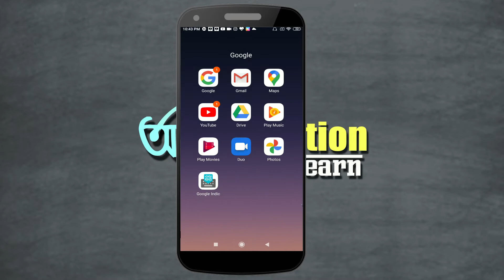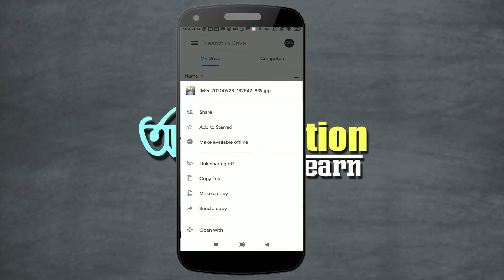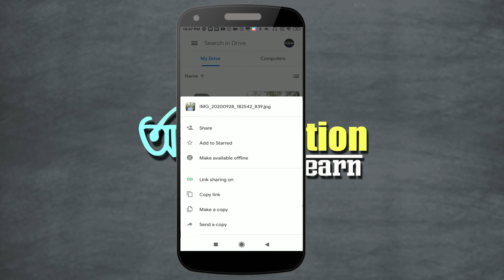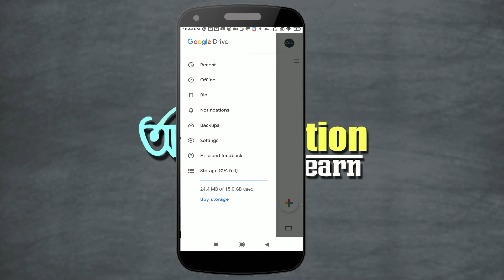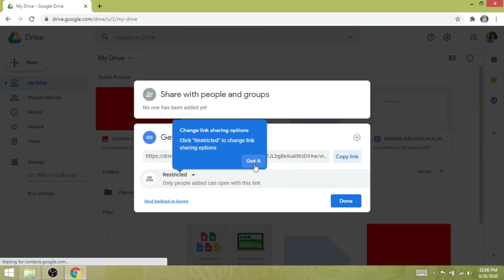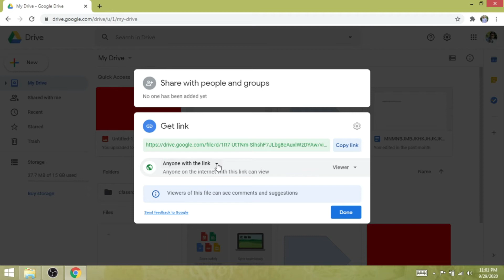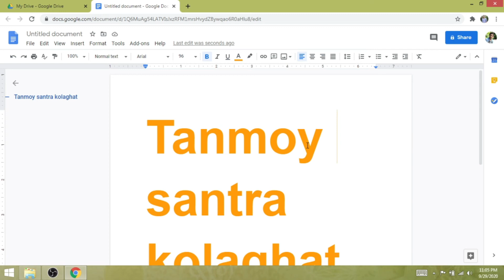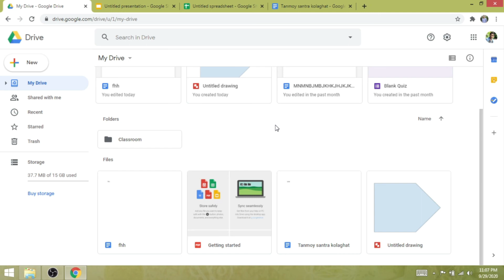How Much Secure Your Data In Google Drive !!!!! Google Drive In Details II New Feature Of Drive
Google Drive Is A Virtual Platform for Data Storage in Web.It is more usefull application for several purpose.it also suppot link sharing on or off.
Thanks :
STM (4.0) II Dev Infotech  II (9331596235)